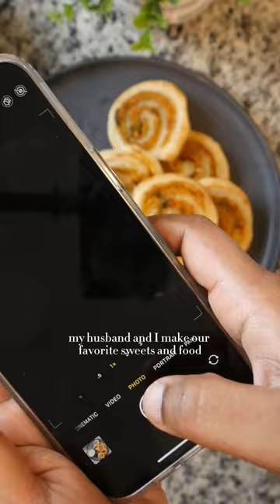staying true to your roots | samosa pinwheels inspired